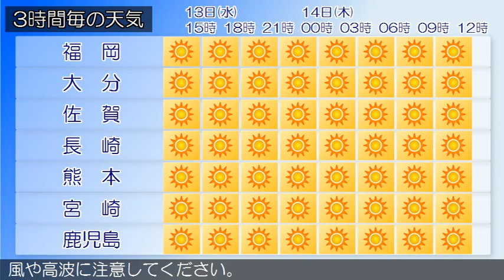2015/05/13 九州地方の天気予報 昼